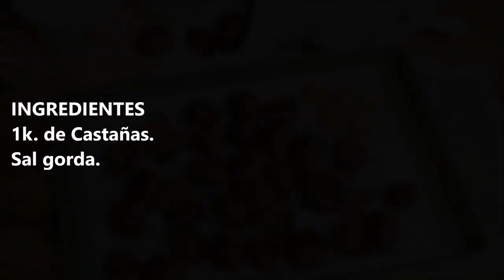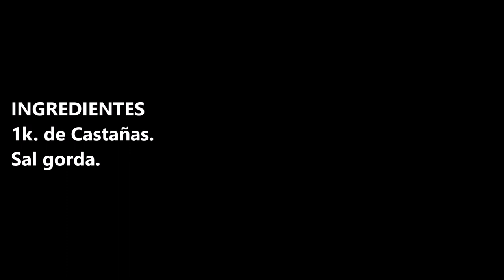COMO ASAR CASTAÑAS / LIKE ROASTING CHESTNUTS / CROCK POT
Como asar castañas, nunca pensaste que fuera tan fácil comerte unas ricas castañas.

INGREDIENTES:
1k. de Castañas.
Sal gorda.

INGREDIENTS:
1k. of Chestnuts.
Fat salt.